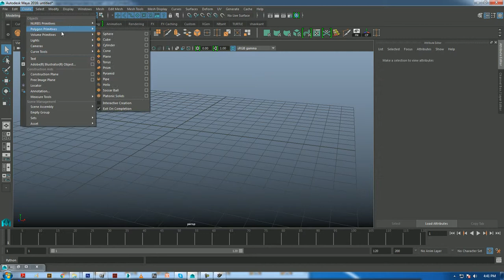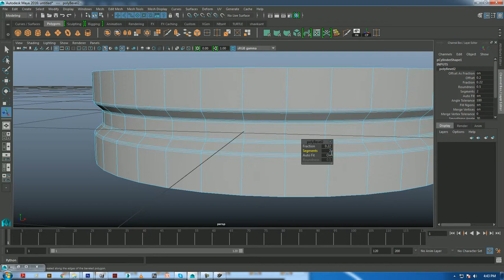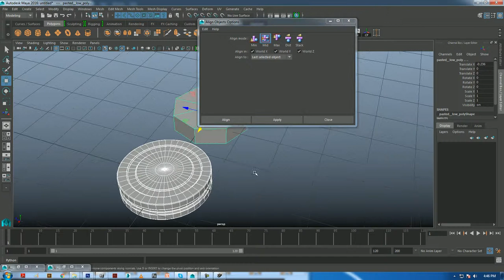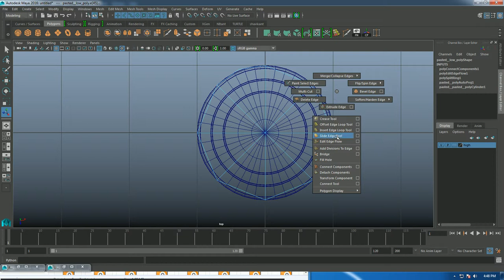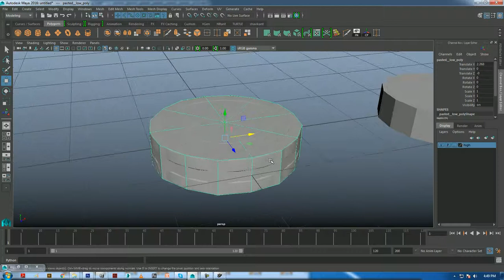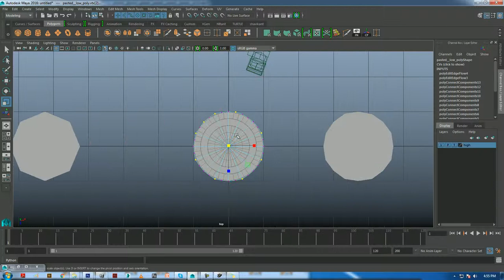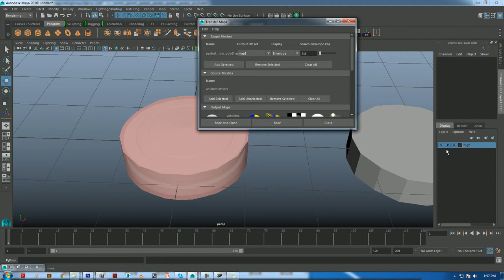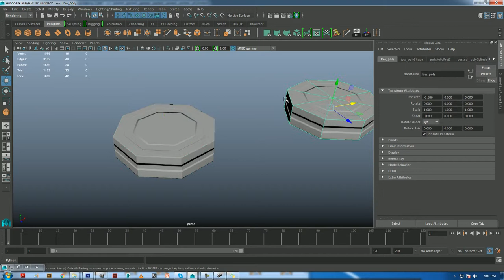How to bake Normal Maps with Maya | Baking Object Space Normal Map for low poly game asset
this tutorial shows you how to create Normal Maps with Maya - This is only an introduction, please watch the rest of my Normal map series to really understand Normal map baking!
Support my free tutorials,  Advance tutorial